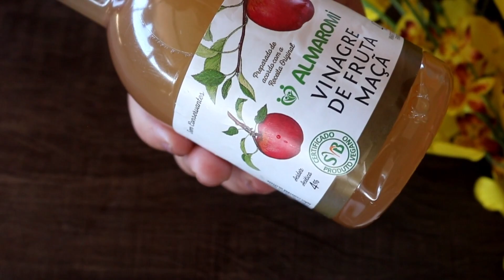SUMIU RUGAS E MANCHAS DO ROSTO MAIS RAPIDO, FIZ E ME SURPREENDI!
Receita caseira para clarear manchas e estimular o colageno da pele. Ajuda a comber rugas. Gente, estava quase careca e isto PAROU minha Queda de Cabelo Clica no link para adquirir